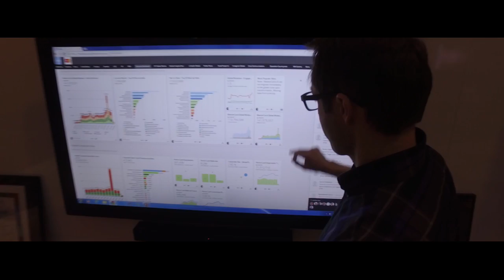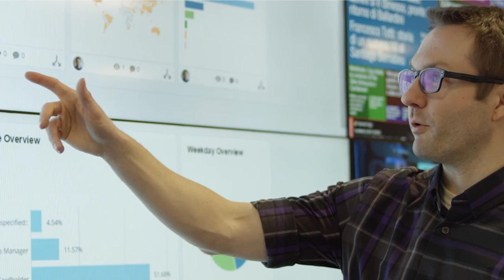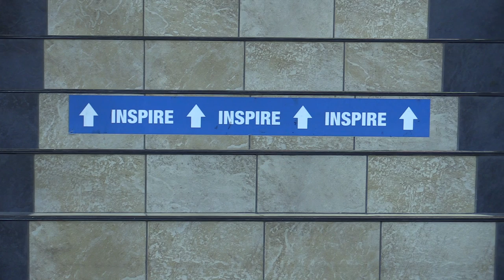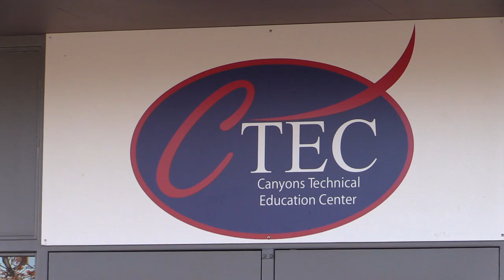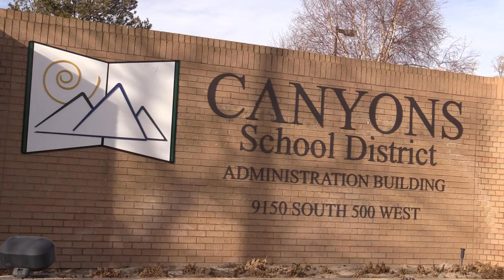From Lockup to Opportunity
High School Documentary
9th Annual Canyons District Film Festival
by Colton Ebert, Caleb Christiansen, Chris Moore, Tyler Kimball, Dallin Nowotny, David Thayne, Ethan Crittenden - Entrada High School Draper Campus